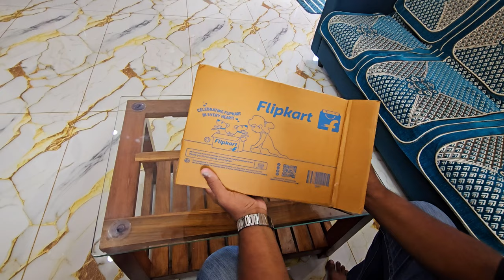DJI OSMO MOBILE SE UNBOXING || MALAYALAM